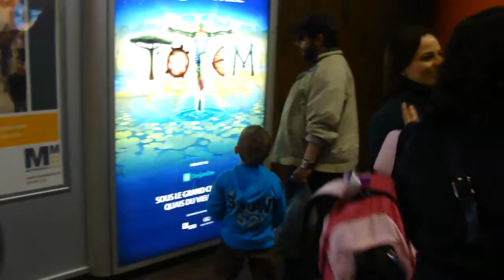Estação Mc Gill 2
Dia 29 de abril
Indo tirar o Assurance Maladie (plano de saúde público) e o NAS (CPF)